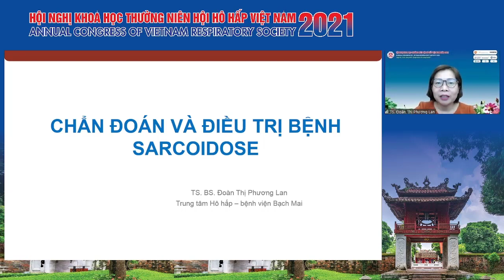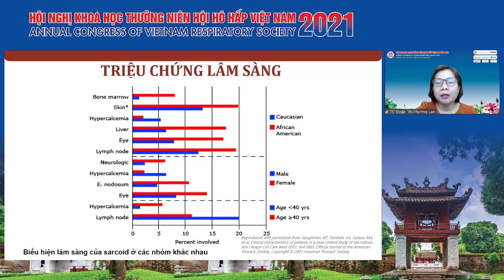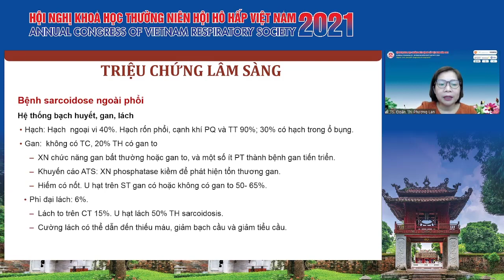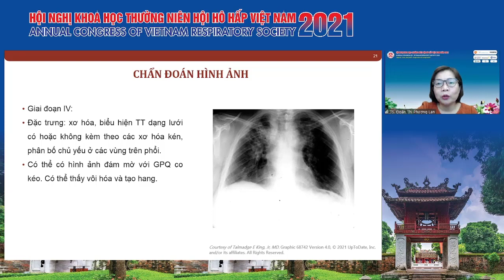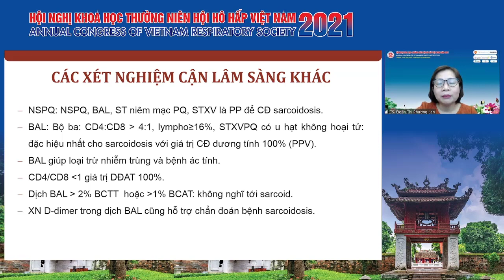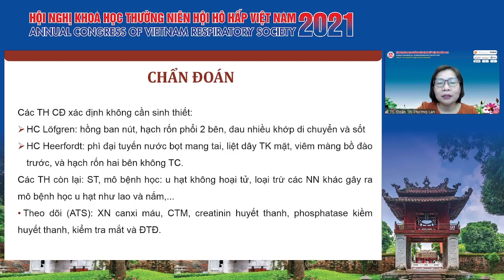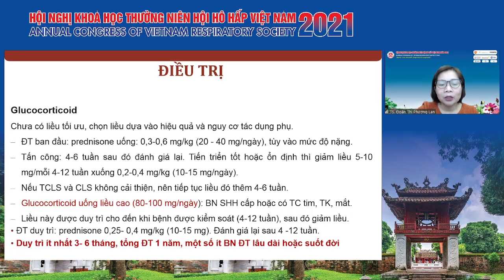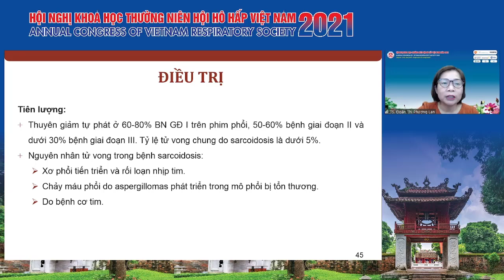Chẩn đoán và điều trị sarcoidosis